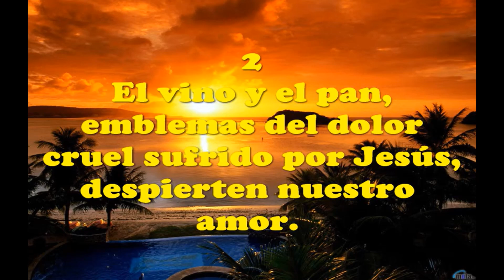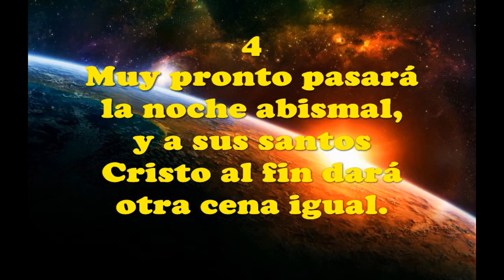Himno 483 Jesus Invita Hoy